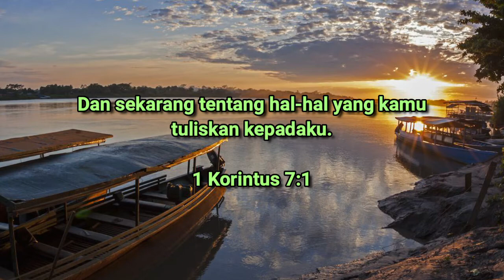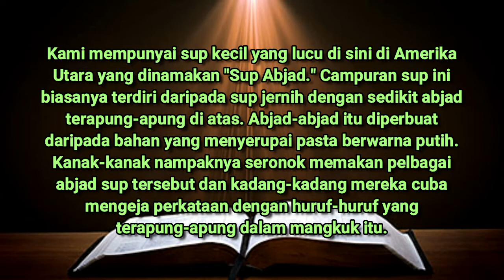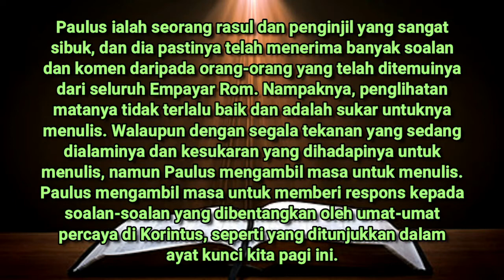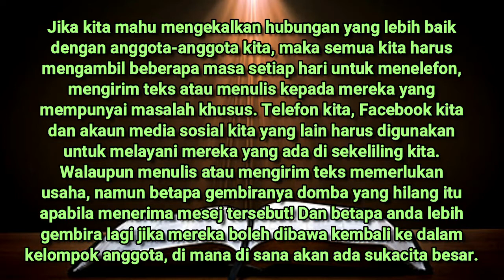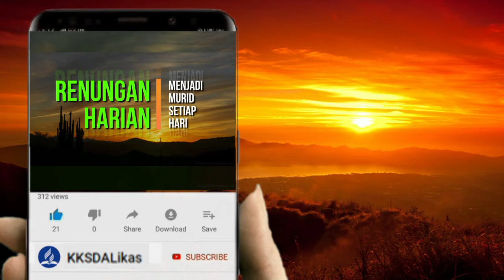OKTOBER 22 | RENUNGAN HARIAN | SUP ABJAD